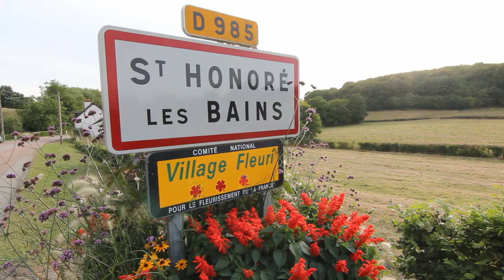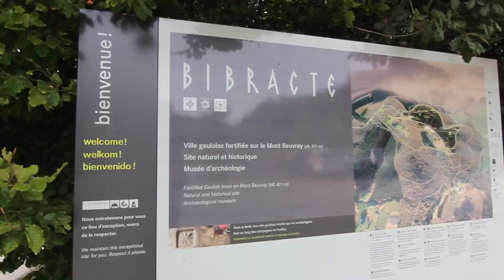Camping des Bains à Saint-Honoré-les-Bains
Clip réalisé en partenariat avec l'Agence de Développement Touristique de la Nièvre